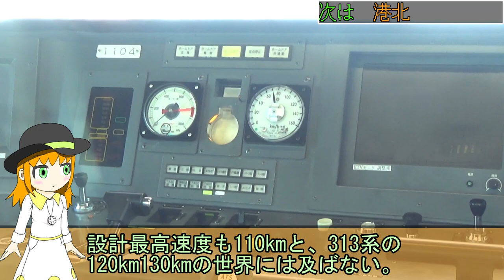【200万都市で大赤字】あおなみ線は経営破綻したけど辛うじて生き延びている、結構ストロングスタイルな路線です《COEIROINK解説》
複線、電化、高架、そして名古屋。
これだけ聞くとかなり強い路線っぽいですが、そうとは限りません。
(貨物時代の)西名古屋港線を整備して旅客開業させたあおなみ線は、需要予測の見通しが甘く、不運にも赤字の運命を辿ってしまった路線です。

リニア・鉄道館やレゴランドなど、様々な商業施設がバックについた今、あおなみ線はどうなるでしょうか。

サムネイルのたまもちゃん、かわいい(こういう顔はすきです(これはAI製ではありません、もちろん))